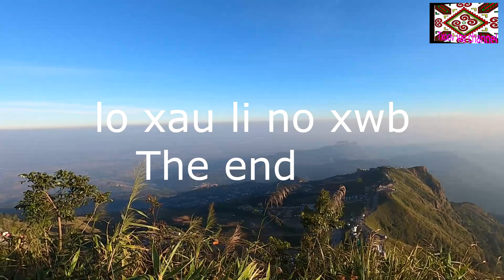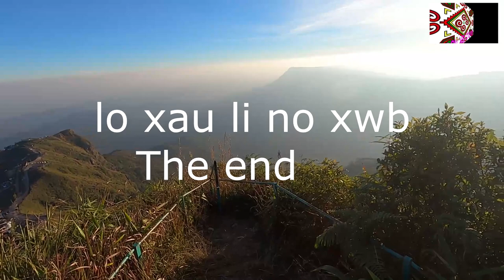saib paj ( ดอกกระดาษ และดอกซากุระ)